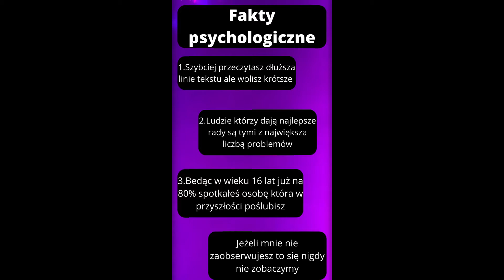Fakty psychologiczne | TikTok